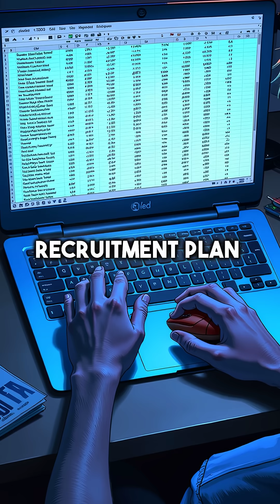One Email Hack Broke the World's Most Trusted Security System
RSA got destroyed by one email click 💀